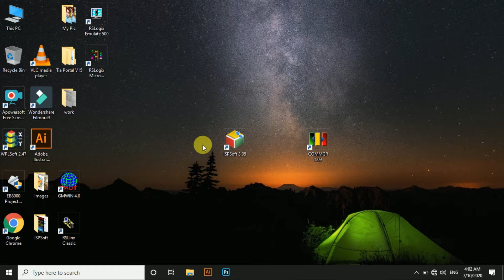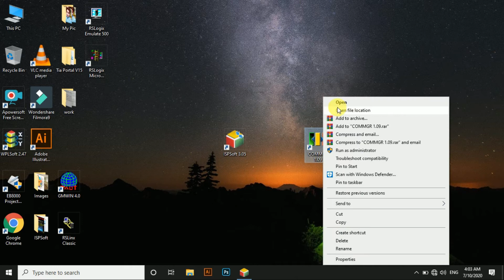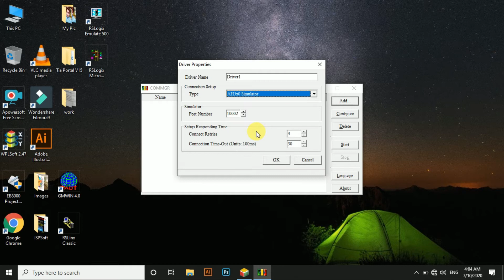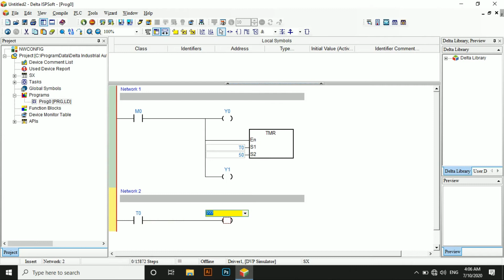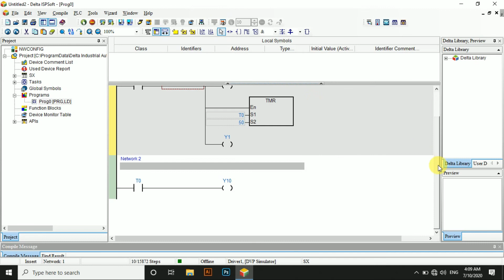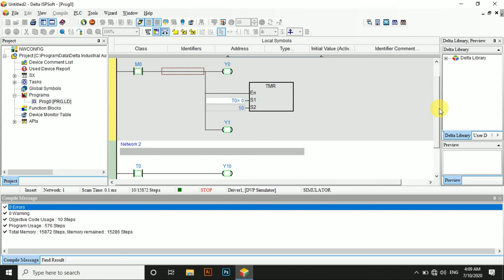How to run ISPSoft in Simulation Mode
In this video i will show you how to run DELTA Plc program in simulation mode while using ISPSoft which is programming software.